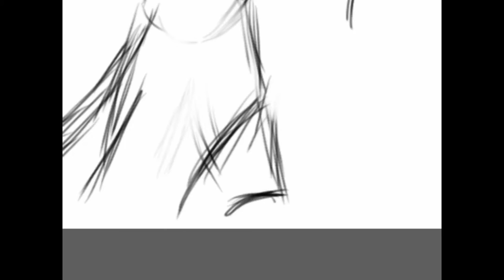'Untamed'- Speed Painting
This is a speed painting which is inspired from the 2016 Morton High School Marching Band show 'Untamed'.

I am very creative. However, the music you hear isn't mine to claim:
'Grant Them Eternal Rest: Dies Irae' by Andrew Boysen Jr.